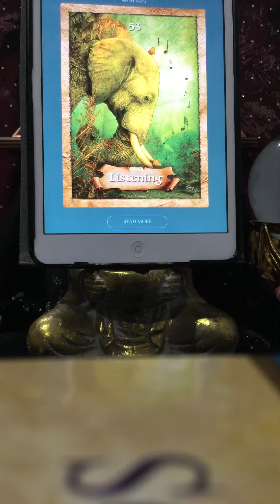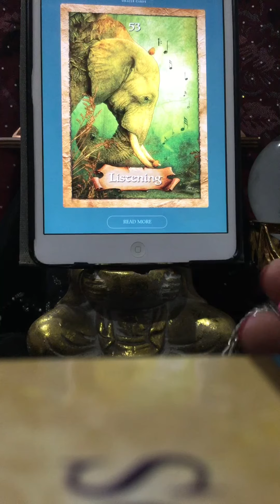Libra ♎️ Enchantment Map. Where are you?@lillapetrocitto1086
Find out what is happening to you on your path now. By Collette Baron Reid#lawofattraction